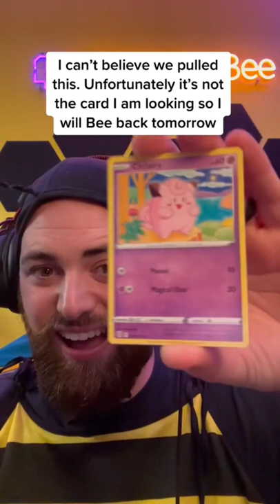Day 21 of hunting for Charizard!